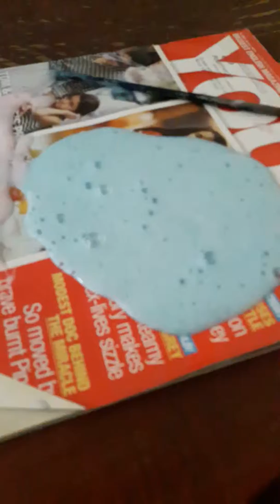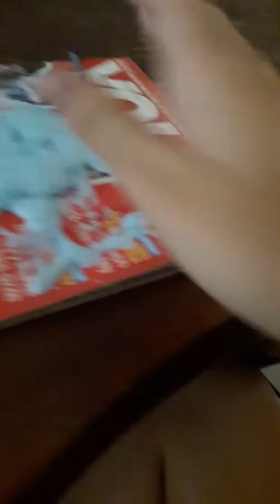12 January 2017